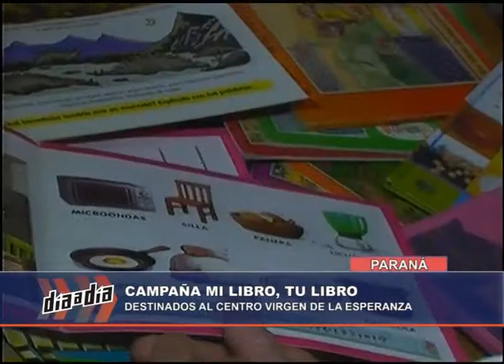DIA A DIA NOTA CAMPAÑA LIBROS ENTRE MEDIOS 15 12 14